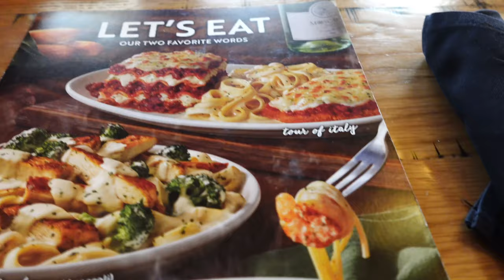Az SLC HOSA VLOG PT2 It Got Crazy